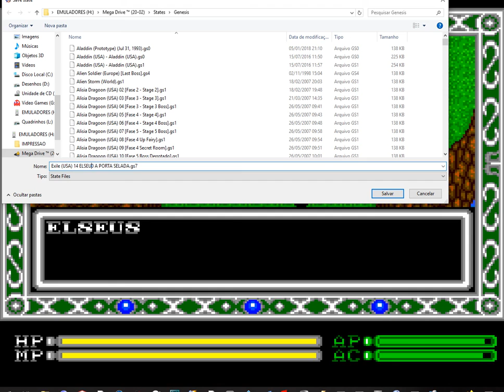EXILE part12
DETONADO E SAVE STATE PARA MEGADRIVE